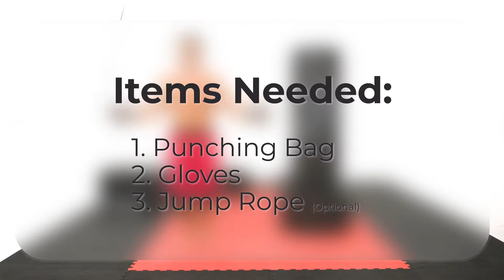15 MIN LOWER BODY WORKOUT - Cardio Fitness | Emilien De Falco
As you work out alongside Emilien De Falco, focus on the form of your kicks and keeping a consistent intensity. That means keeping your strikes hard, even when you have to slow down. Remember, each of the three five-minute rounds has a one-minute break – try to use that as your only downtime!

▸ Did you complete the workout? Tell us what you thought!

Products seen in this video:
▸Wavemaster XXL

or Amazon